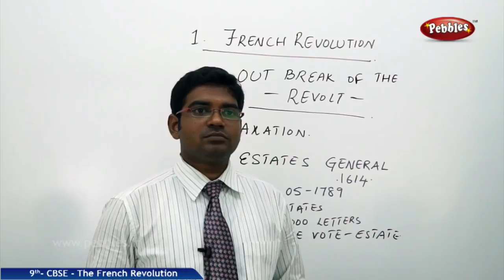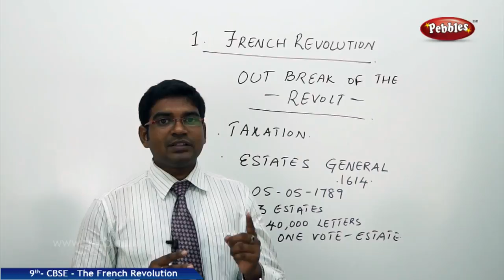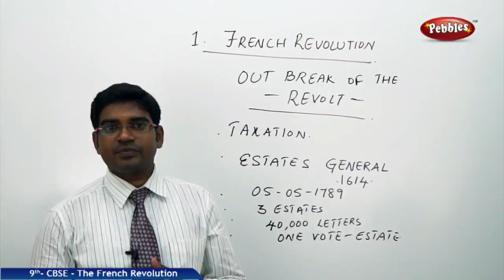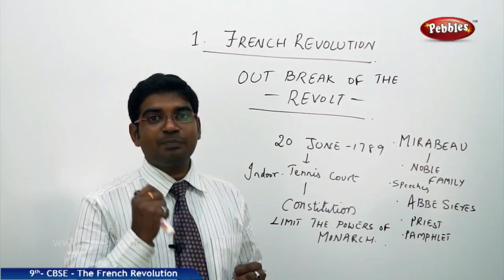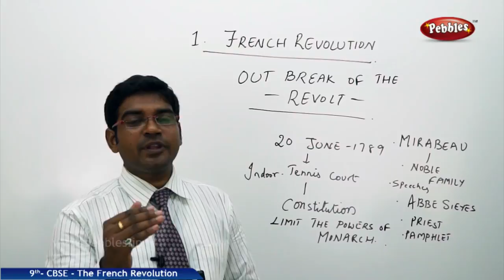Outbreak of the Revolution : The French Revolution | Social | CBSE Syllabus | Class 9